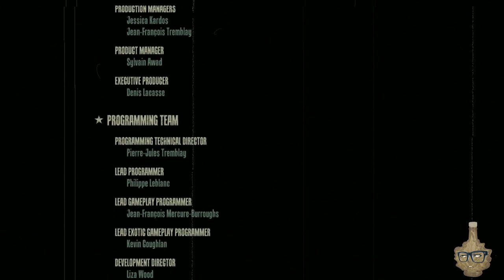WET - The final showdown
You can tell this seventh gen cause this is how they wrap everything up.